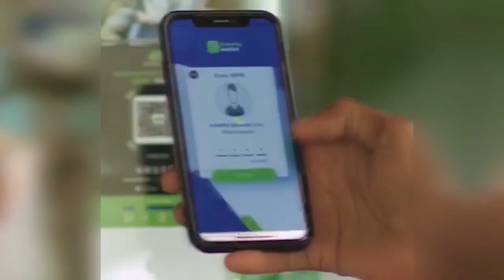ABWAAN SUUBIYE "WIILKAYGA BADDA AYAA QAADAY CIDDII ARAGTA MEYDKIISA HA ILA SOO XARIIRTO"